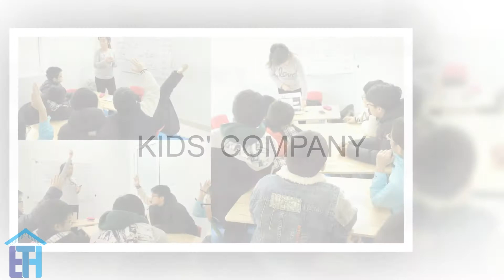ENGLISH AND THINKING HOME OVERVIEW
Tổng quan các hoạt động của English and Thinking Home